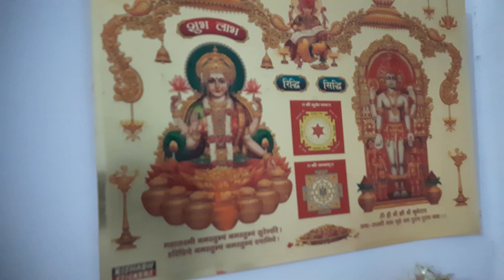CELEBRATING FESTIVAL Alone in the City | Sudeep Kumar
Hello Everyone,

In this video I had celebrated India's biggest Festival and here I have just tried to record and showed up to you my activities or preparations of the Festival.

Sudeep Kumar